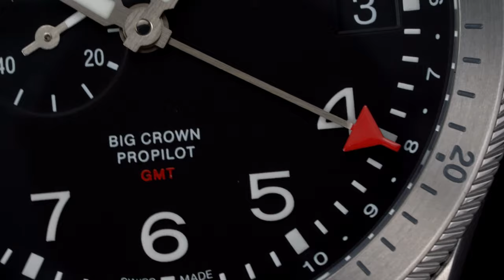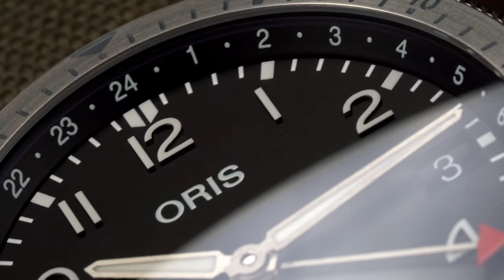Oris Big Crown ProPilot GMT Timer In Motion - Watch Clicker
This a video supplement to the full review.